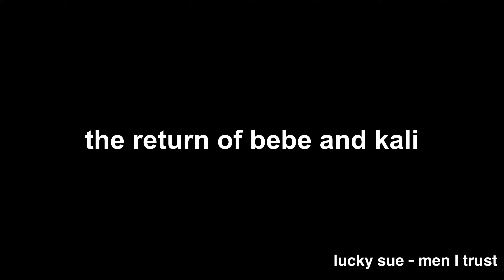SPECIAL GUESTS?!?!?!? bebe and kali r back 👍🏽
hi guys welcome nack hahahaha probably didn't expect me for another few months heheheeh well i am back like i said bcs i have decided that i don't want to live working for someone else and also youtube is very fun for me and the people involved in my videos 👍🏽 hopefully i can make more videos with more ppl idk thought but yes hopefully i will keep this going and will not fail hahahahahhahahahhahahahahaha kms. happy new years i think idk it feels like december 32, 2021. i was just now traumadumping dead. anywho dfhjalidsjfijasd df i don't really have anyting else to say just thank you for being here with me this year and i'm glad to have all the support from everyone ew cheeesy boo bie fart burp yes hope u enjoy the video i will be back soon i think also lmk what videos u want me to do i am burning out like i almost failed my first semester of high school lol lollololololololooolol yes so boooopoijiojpjiojea djfajljs ajflsdj fljokaky bye now

i don't take any credit for music used in the video.

carrds for resources

i don’t take any credit for the music in this video.

I use VLLO to edit.
I used my IPhone 11 I think to film this video 👍🏽

current sub count lol : 115 tytytytyty

tags (ignore 😂😂😂😂😳😳😂) ~ bebe and kali sonwaiii, sonwai lololol, cousin vlogs, picnic with cousins